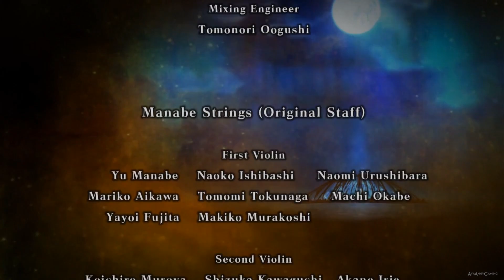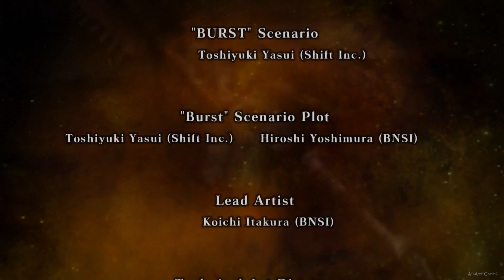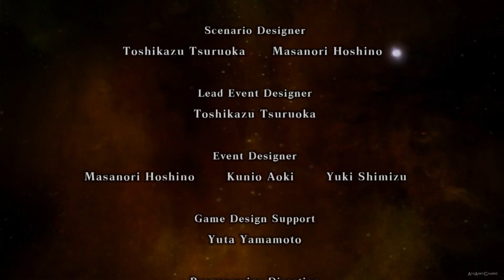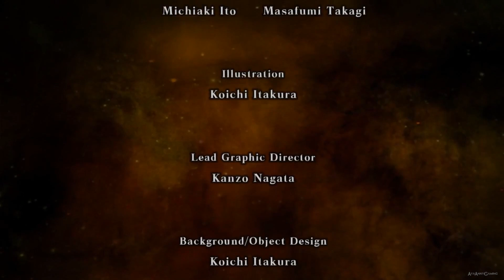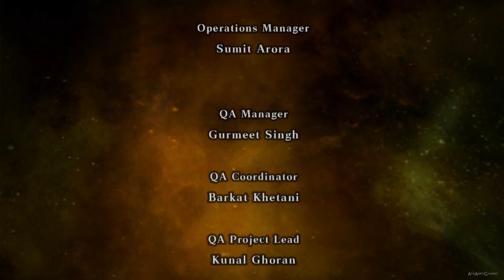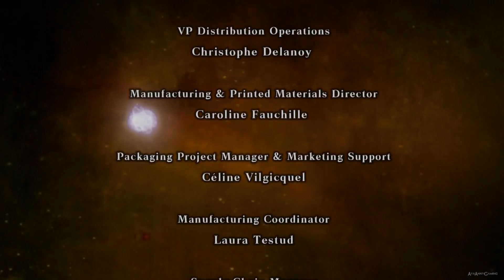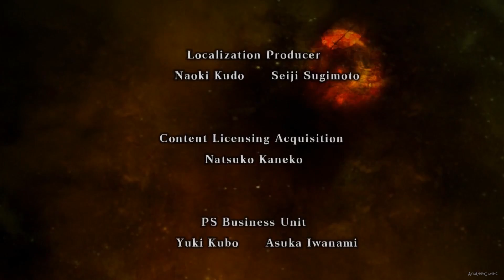God Eater Resurrection 【PC】 All Cutscenes #04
« ゴッドイーター リザレクション »
« God Eater Resurrection »
🎮 Platform(s) : Playstation Vita, Playstation 4, Microsoft Windows (Steam)
► Genre(s) : Action RPG
► Release date : JP - October 29, 2015 │ TW - December 24, 2015 │ INT'L - June 28, 2016